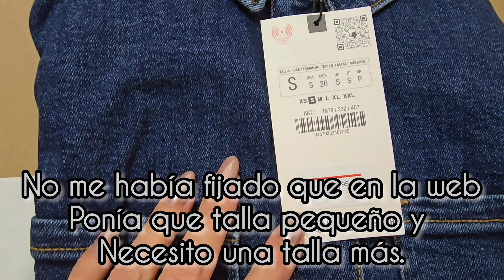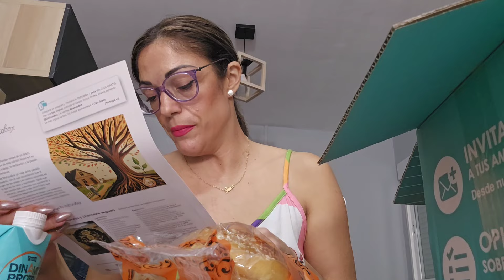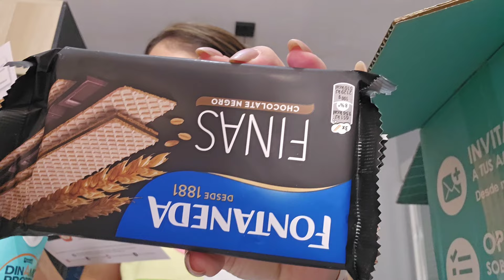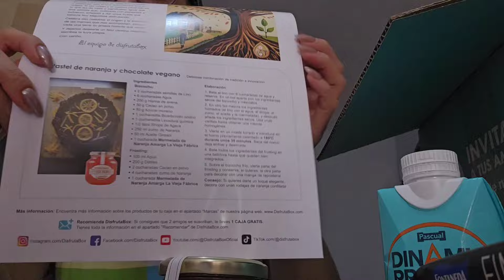🐶MIKA ESTA MAL🐶😔NO PODEMOS ACUDIR AL SONGFESTIVAL + DISFRUTABOX DE SEPTIEMBRE. Mika disfrutabox🌸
Buenas tardes a tod@s, bienvenidos a un nuevo video.

Sí aun no me seguís por mi Instagram, os dejo enlace directo para que me sigáis por allí y no os perdáis nada de mi día a día. ⬇️⬇️⬇️

También os voy a dejar enlace directo a mi tiktok, donde subo rutinas diarias, vídeos de música y mucho más..  ⬇️⬇️⬇️

Esperamos que os guste mucho, muchísimo el vídeo.

Ya sabéis que nos ayudáis muchísimo con las VISUALIZACIONES, viendo los VÍDEOS COMPLETOS, con vuestro LIKES, vuestros COMENTARIOS y sobretodo si COMPARTIS LOS VÍDEOS Y EL CANAL para seguir creciendo en comunidad y llegar a ser UNA GRAN FAMILIA.

Para saber mucho más del canal y su contenido tenéis muchos videos atrás para verlos y saber mucho más.

Dicho todo esto, espero y deseo que todos y todas estéis muy muy bien y nos vemos en el próximo vídeo!